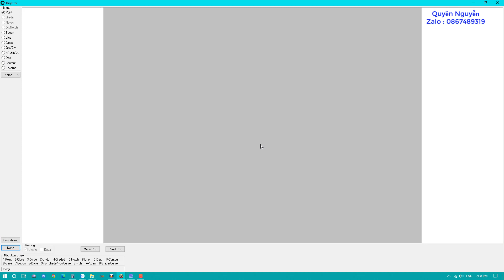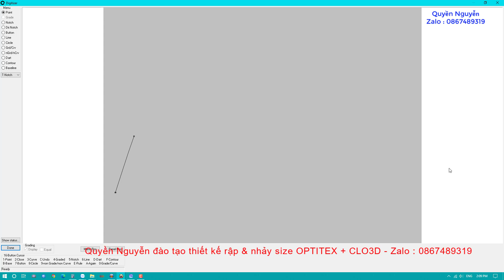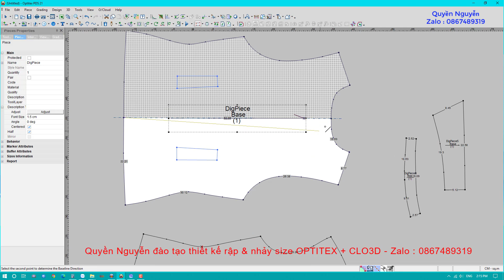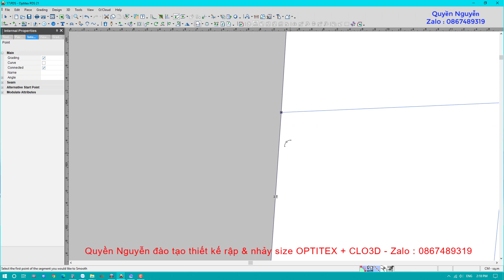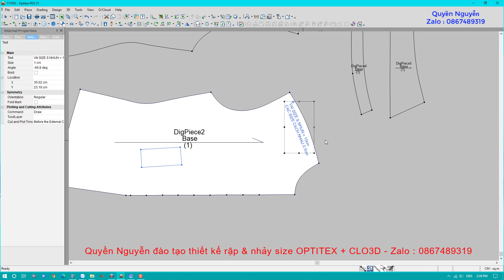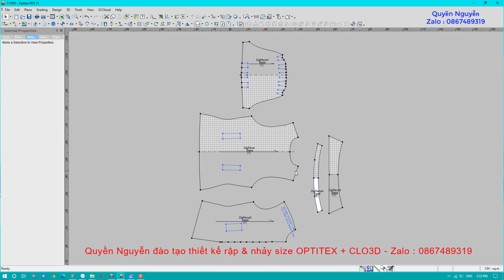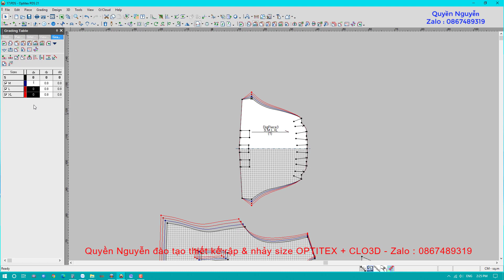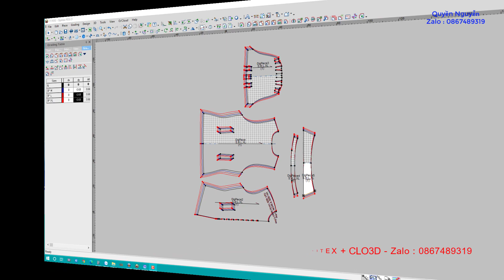optitex | Cách nhảy size áo sơ mi nữ pm Optitex | Tự học Optitex + Clo3d